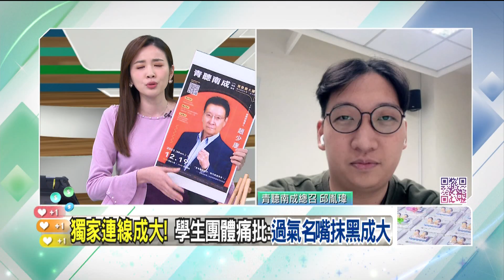精華片段》趙少康 取消#成大 座談！獨家 連線#青聽南成總召 還原#內幕！【狠狠抖內幕】2023.12.21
來賓：
資深媒體人 姚惠珍
新北市議員(民) 卓冠廷
民眾黨發言人 楊寶楨
立委候選人(民) 李問

壹電視全新節目【狠狠抖內幕】
9/4日起每周一至周五
王乃伃 叢慧芸 帶你看懂政治眉角！
每周一至周五 下午14:00-16:00